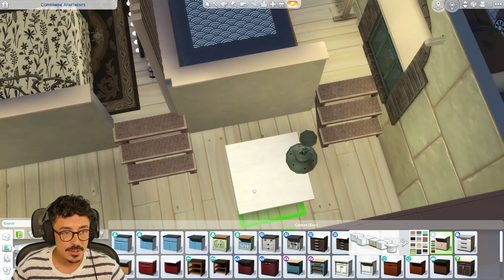Let's Build THE WORLDS | Reece & Adeline's Apartment | Brindleton Bay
Ello loves!

I have a couple of new sims to introduce you to! Come and meet Reece and Adeline, childhood best friends looking to take over Brindleton Bay in style!

Live on Twitch Tuesdays, Wednesdays and Thursdays at 7PM GMT/BST

Origin ID : DevonBumpkin